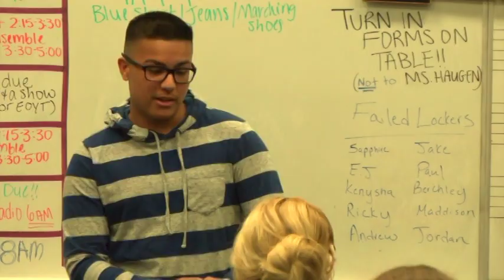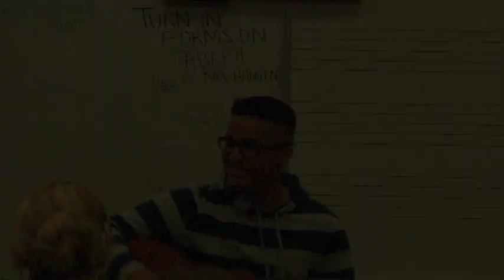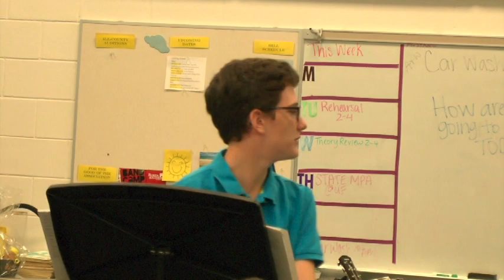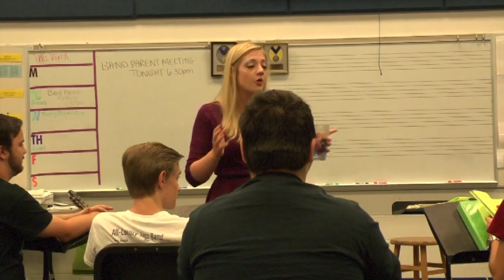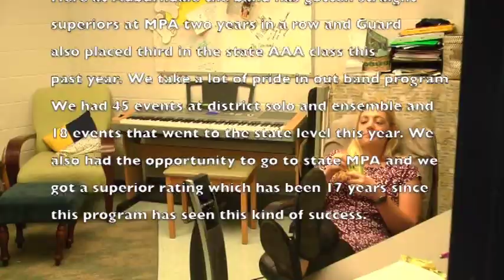A Day in the Life of Ms. Haugen